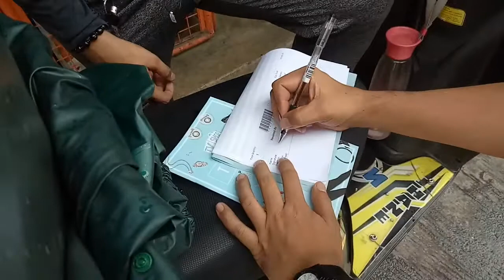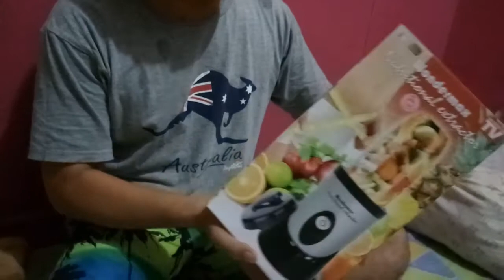Wondermax Nutritional Extractor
Unboxing Wondermax Nutritional Extractor, how to use, healthy lifestyle,